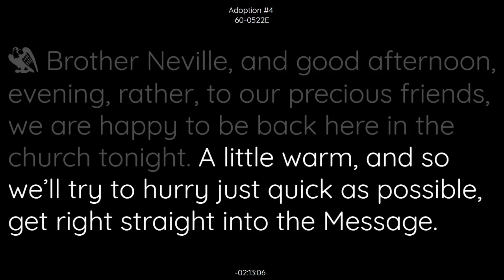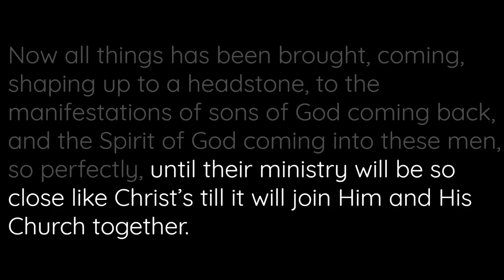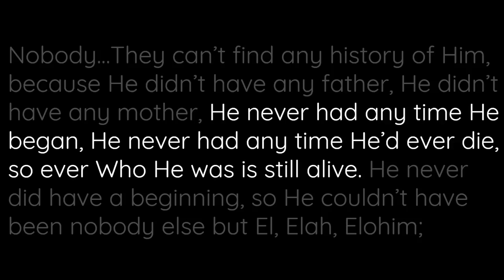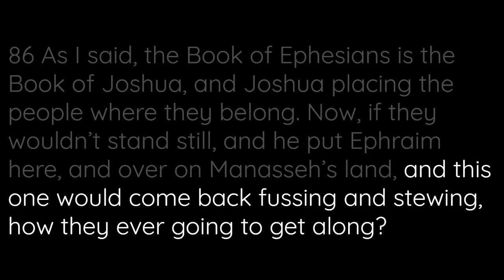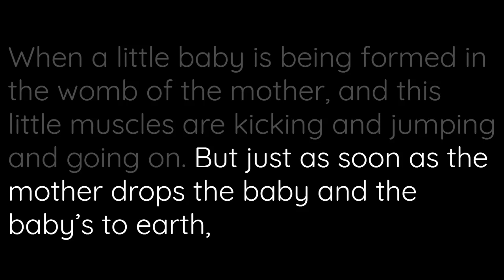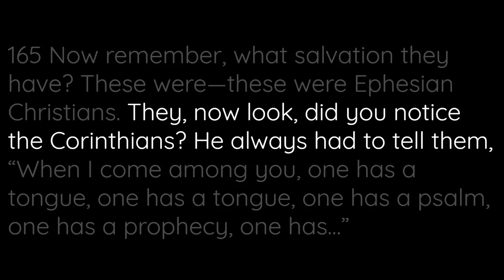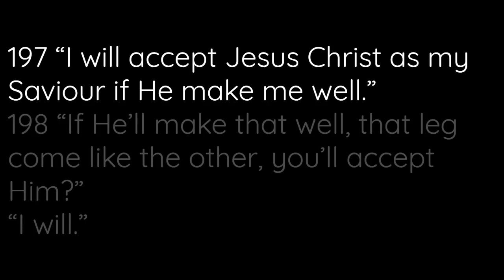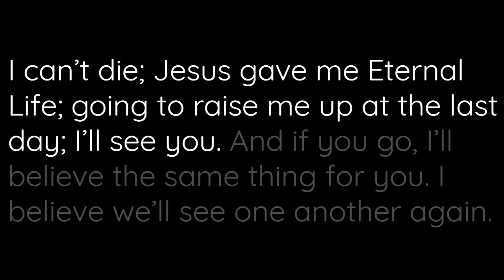60-0522E Adoption 4 | William Branham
60-0522E Adoption 4 | William Branham